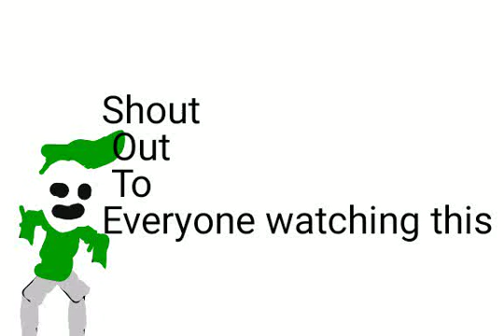Shout out time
He be he